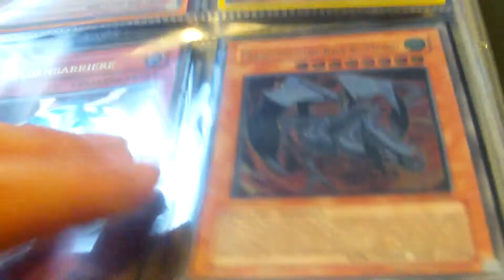Gute Yu-Gi-Oh! Karten | Top Preis #5